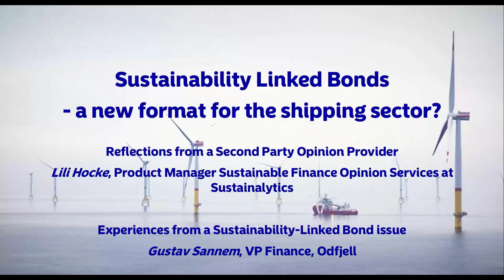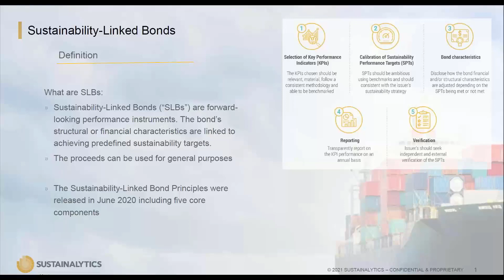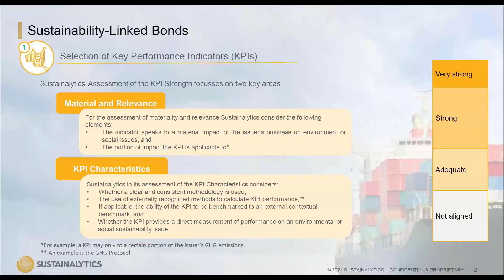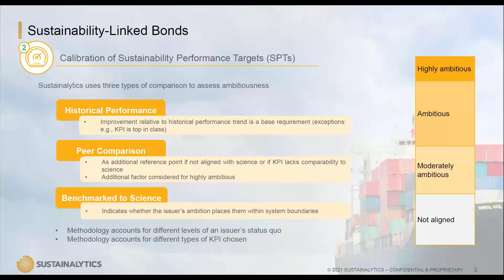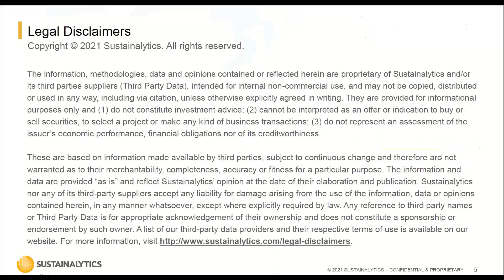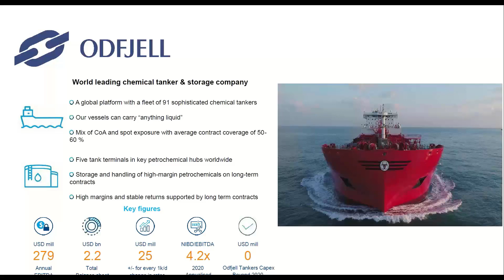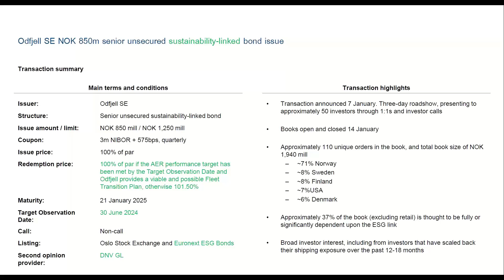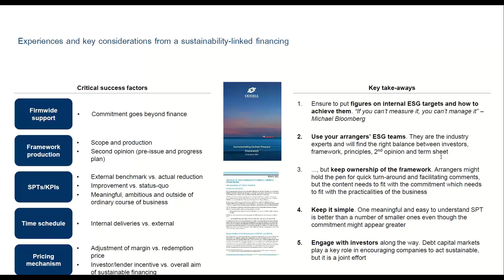Sustainable Finance and Shipping Forum: Sustainability Linked Bonds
Take part of Nordea's webinar about 'Sustainability Linked Bonds - a new format for the shipping sector?'.

Agenda and keynote speakers:
Reflections from a Second Party Opinion Provider - Lili Hocke, Product Manager Sustainable Finance Opinion Services at Sustainalytics

Experiences from a Sustainability-Linked Bond issue - Gustav Sannem, VP Finance, Odfjell

Recording: 20/01/2021